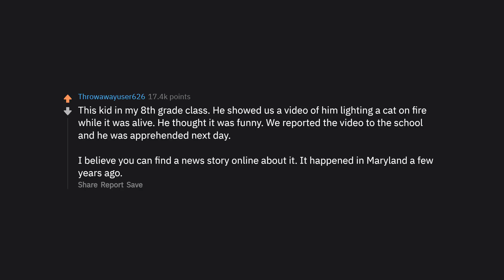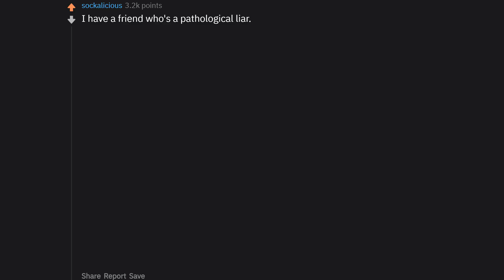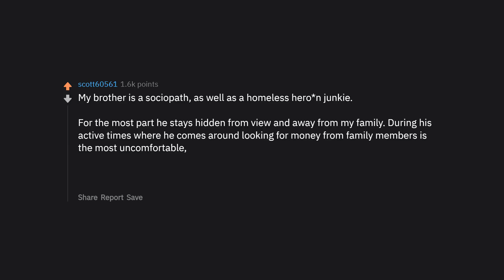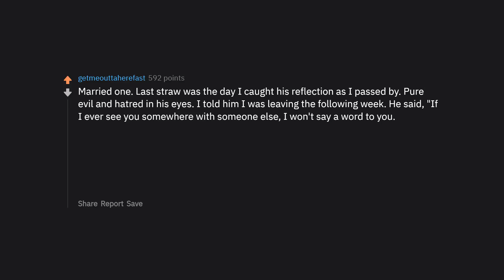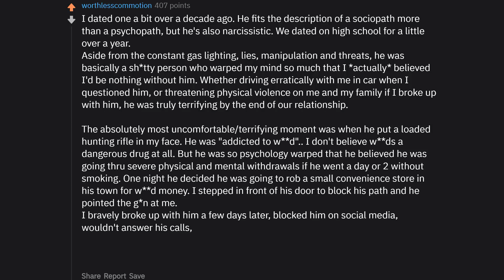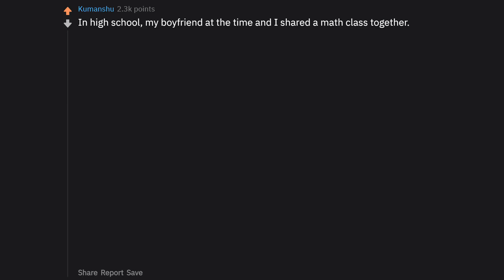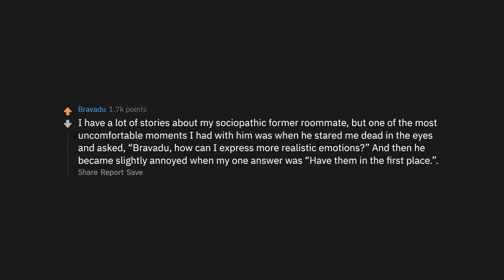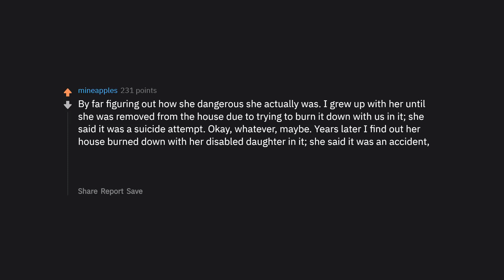Friends Of Psychopaths Share Their Unsettling Stories | r/AskReddit Top Posts | Reddit Stories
Reddit Stories are here in various top Post Reddit . This video features the top Post Reddit in Ask and Questions and the thinks in read . This video is Reddit Stories hands-on video including my initial impressions. This is not Reddit Stories story review. I will have Reddit Stories,  rAskReddit  and Reddit Stories reading and review coming shortly.

► People Share Their Disrespectful Guest Stories (r/AskReddit Top Posts | Reddit Stories)
► Most Viral Gadgets On The Internet

► I am Storytime with Reddit. I make Ask Reddit videos to cover the best posts on Reddit for you. I make high quality content that reads the posts for you. I cover various stories from lawyer, attorney and legal stories to doctor and nurse hospital stories all the way to the rich and wealthy stories people have.